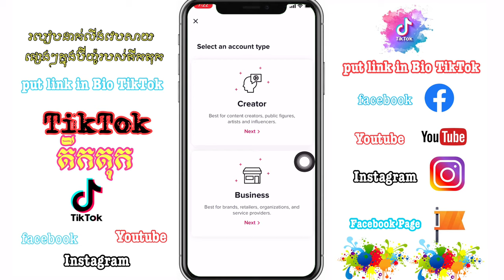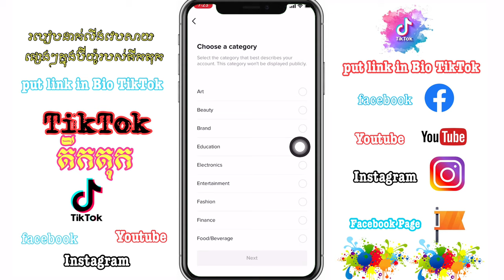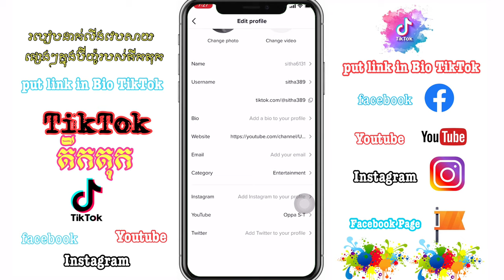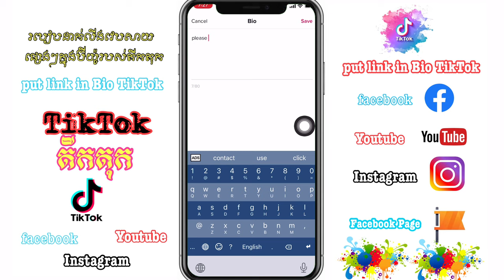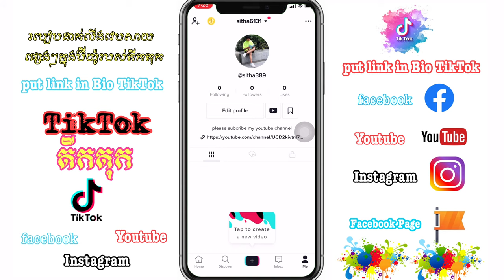put link website in Bio TikTok ( facebook youtube facebook page instagram)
សូម​អគុណ​បងប្អូន​ទាំង​អស់​គ្នា​ដែល​បាន​មេីល​ពាណិជ្ជកម្ម​លេីវីដេអូ​នេះ​និង​ទស្សនា​វីដេអូ​នេះ​ផងសែរ